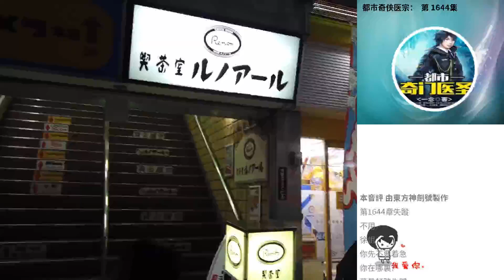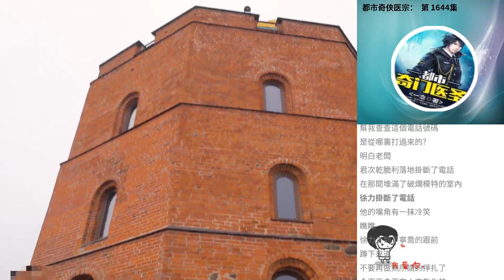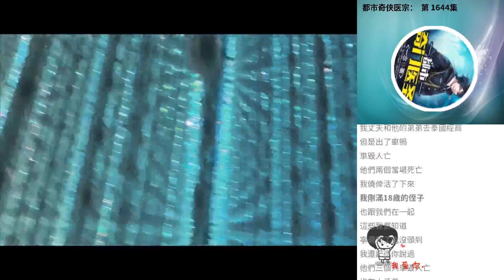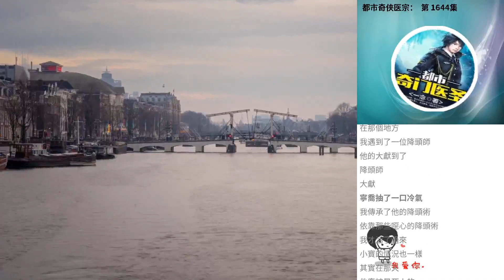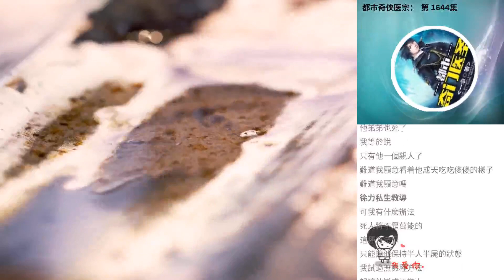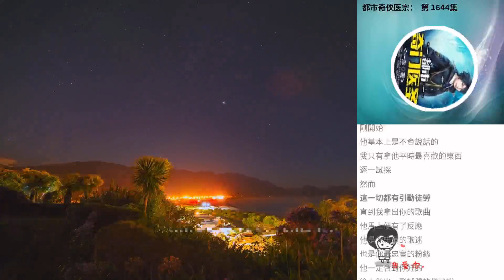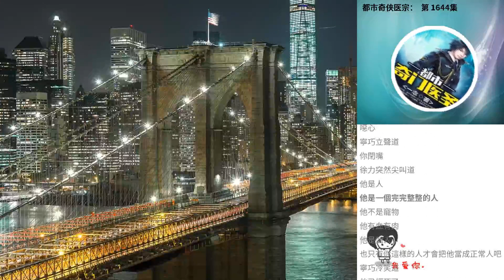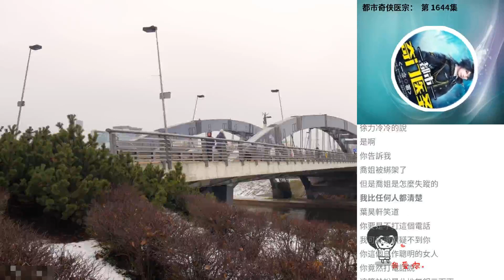都市奇俠醫宗： 第 1644集